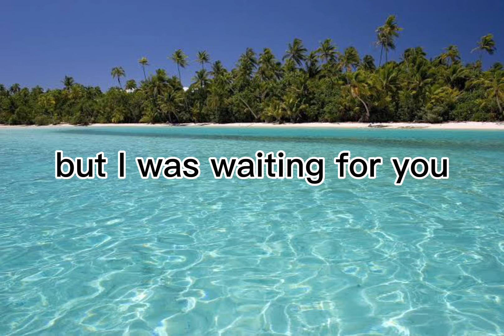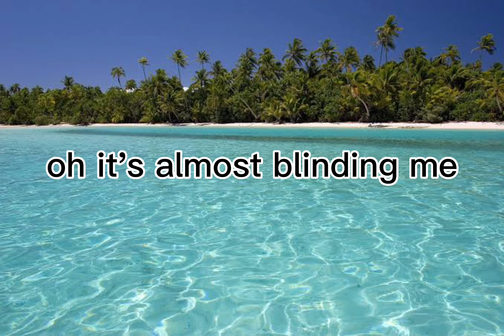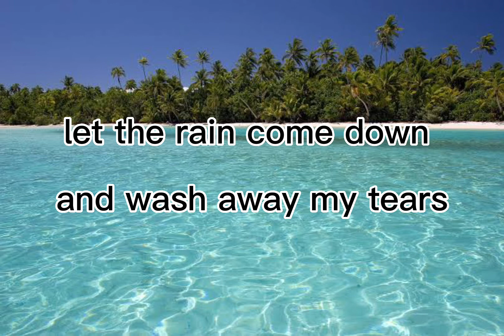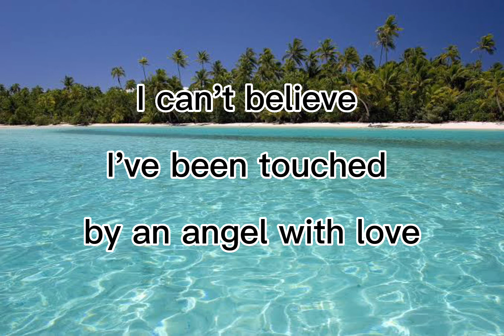A New Day Has Come ~ Lyrics